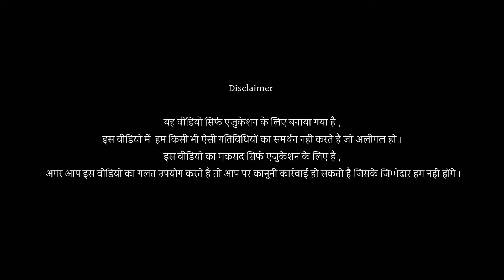VIP Trolly Bag Ka Lock Kaise Khole || PART-1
■■ आपके पास दो रास्ते है ■■

( 1 ) जैसा हमने इस वीडियो में बताया है वैसे आपने अपने लॉक में कर लिया है ओर उसके बाद आगे क्या करना है ये आप नीचे दिए गए लिंक से वीडियो को लेकर देखकर खोल लीजिये आपका लॉक 100% खुल जायेगा ।

            Charge -  200/-  Advance .

( 2 ) आप हमारी टीम की मदद से लॉक को खुलवाना चाहते है तो नीचे दिए गए नंबर पर हमें फोन करे और साथ ही साथ इस नंबर पर लॉक का फोटो भी भेजे ।

         Charge -  200/-  Advance .

1.American tourister         2.VIP
3.ARISTOCRAT                   4.ALFA
5.SAFARI                             6.MAGNUM
7.PRINCE                             8.PRONTO    9.PRINCEWARE                 10.Skybags

■■ अगर आपने पहला पार्ट बताये अनुसार कर दिया है तो आप स्वयं नीचे दिए गए लिंक से पार्ट 2 ख़रीद कर खोल सकते है उसमें आगे तरीका बताया गया है । ओर इसके बाद भी आपकी समस्या का निवारण नही होता है तो हम तैयार है आपके लिए ■■

           Charge -  200/-  Advance .

dear customer its A paid service ..

agar aapke paas inme se koi brand ka luggage hai kisi or brand ka bhi hai to ham aapki jrur help kar sakte hai .

1.American tourister     2.VIP    3.ARISTOCRAT    4.ALFA    5.SAFARI
6.MAGNUM     7.PRINCE    8.PRONTO    9.PRINCEWARE   10.SKYBAGS

Charge -  200/-  Advance .
my name is mahaveer . i am from rajasthan ,

                               Our Partner